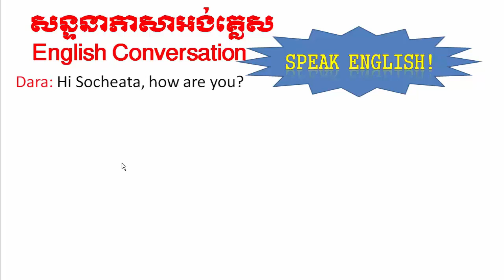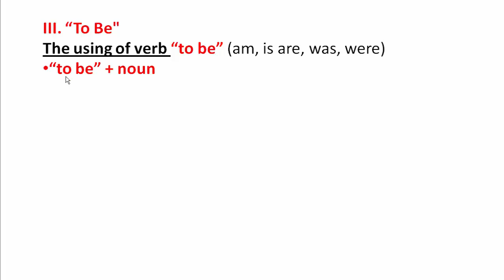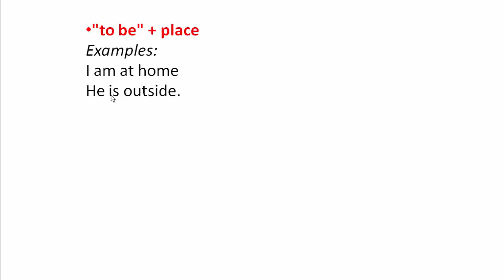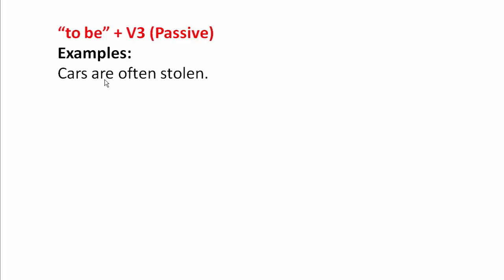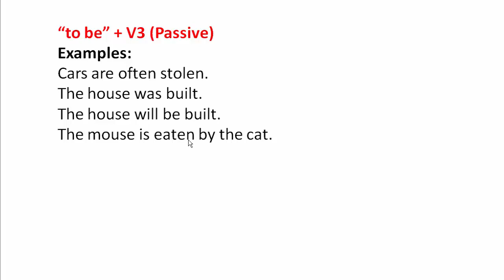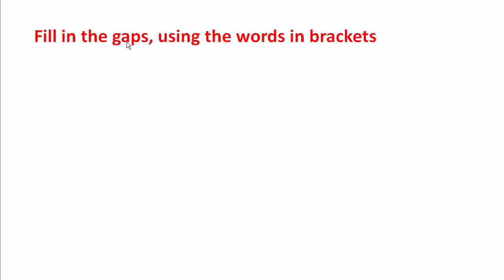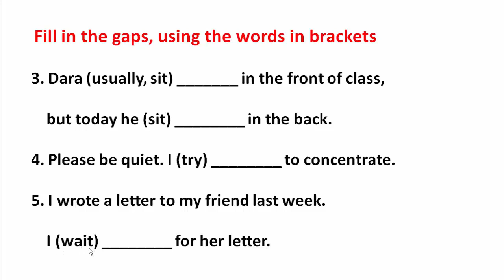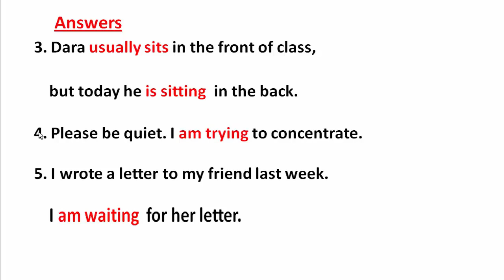English grammar / to be / am, is, are: កិរយាសព្ទ័ to be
Study about the using of to be in Khmer